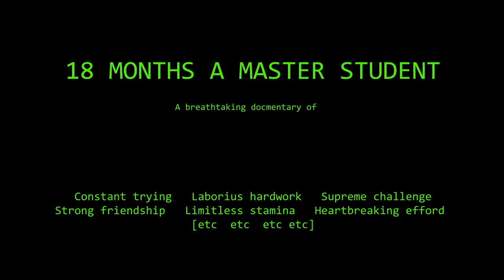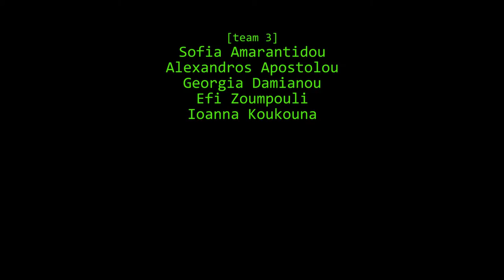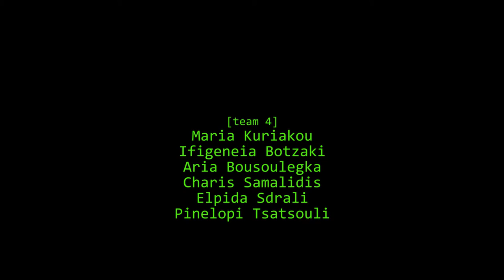MA Museology- Cultural Management Graduation Ceremony 2016 Behind the scensteliko 575